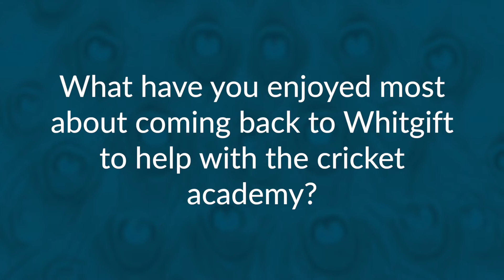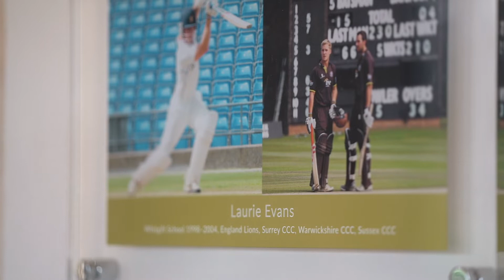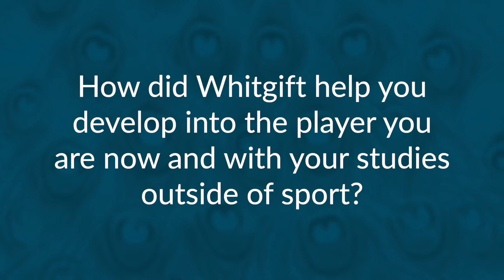An Interview with Laurie Evans